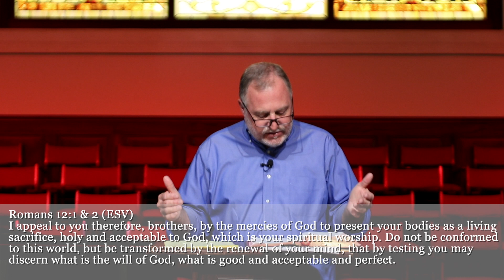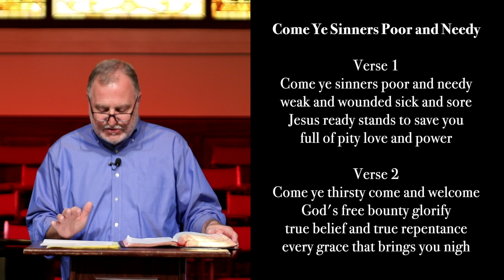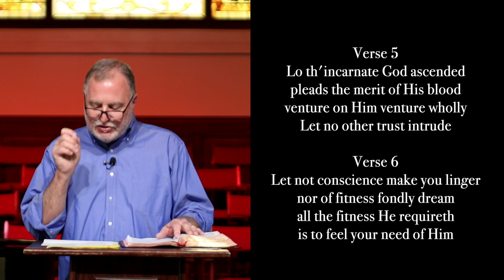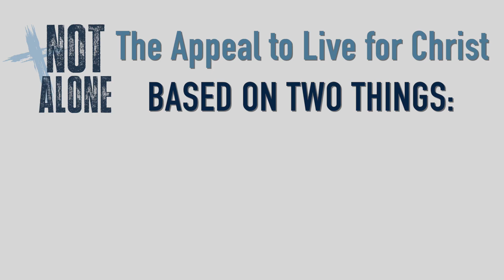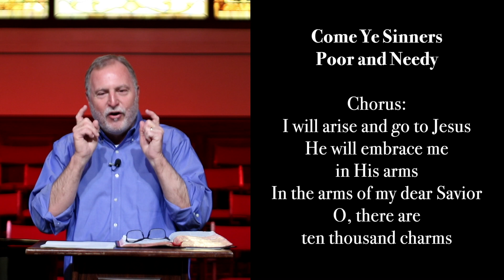NOT Alone Why? | Online Worship Service 2 24 25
Romans 12:1 & 2  Steve Hartman, Pastor